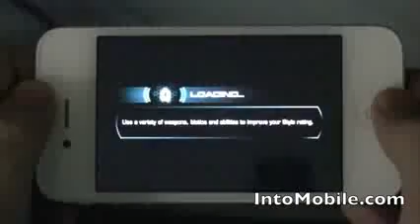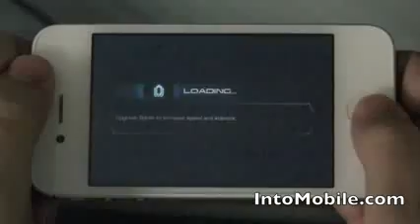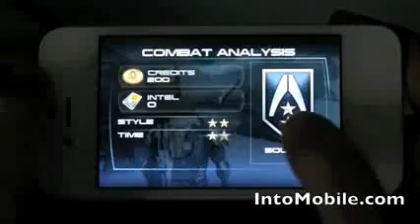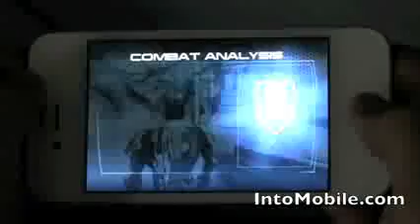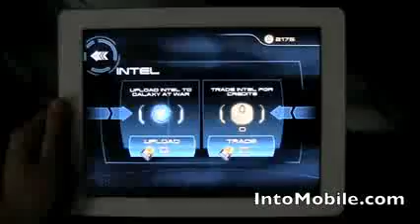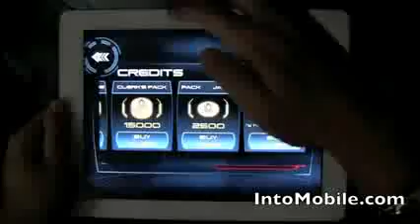Mass Effect Infiltrator for iPhone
Tüm Beyaz Eşya markaları, endüstriyel mutfak firmaları,reklam firmaları, a dan z ye ne ararsanız Tim2 İş Merkezinde.